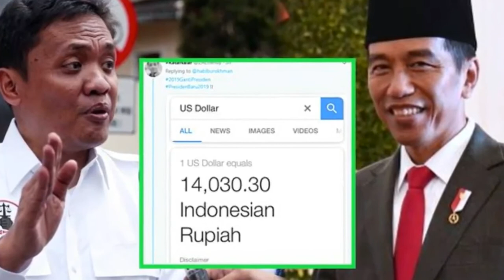GILAA - Habiburokhman: sebaiknya Pak Jokowi Kibarkan Bendera Putih, Jika Dollar Rp 14 Ribu,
Ketua DPP Partai Gerindra Habiburokhman melontarkan sindiran kepada Presiden Joko Widodo.

"Kalau dollar Rp 14 K baiknya Pak Jokowi kibar bendera putih."

"Jadi Presiden memang berat, biar Pak Prabowo yg 2019 lanjutkan pimpin negeri ini."

"Cocok ? (Retweet) Setuju (like)"

Begitu kicauan Habiburokhman melalui akun Twitter @Habiburokhman pada Senin (7/5/2018)

Kicauan itu setidaknya di retweet sebanyak 537 kali setelah diposting selama 4 jam.

Sejumlah netizen pun tampak menanggapi kicauan itu.

Satu di antaranya @ZAEffendy.

""Anda" SUDAH GAGAL Pak Jokowi. "

Nilai tukar rupiah turun

Ya, laju nilai tukar rupiah terhadap dolar Amerika Serikat pada penutupan perdagangan sore ini, Senin (7/5/2018) melemah ke level Rp 14.001 per dolar AS.